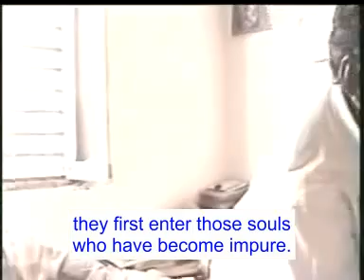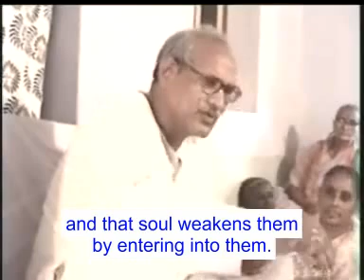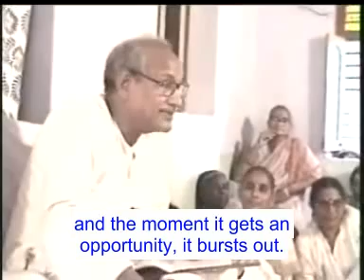VCD 304eng subtitle